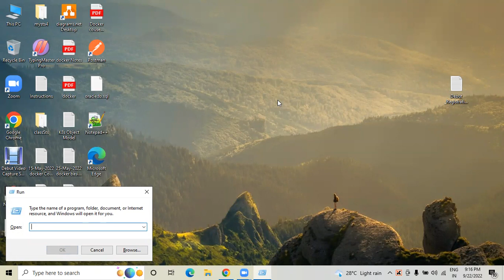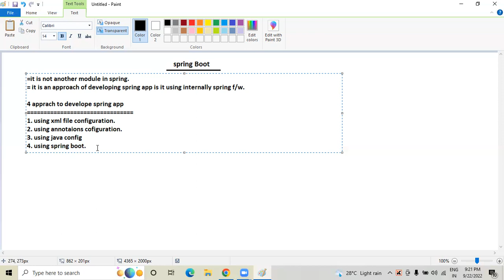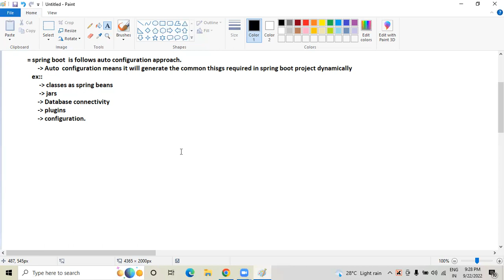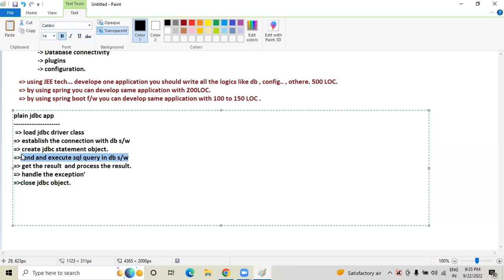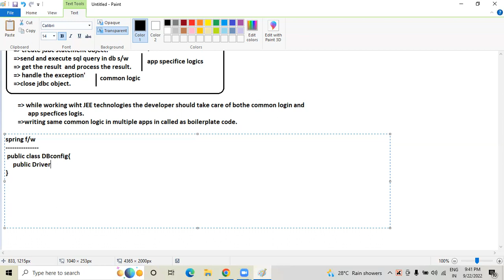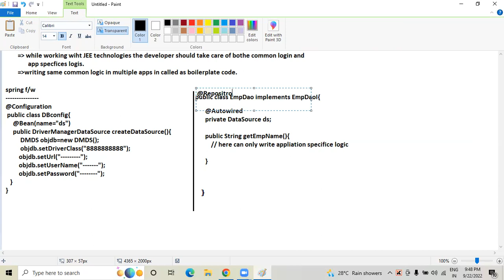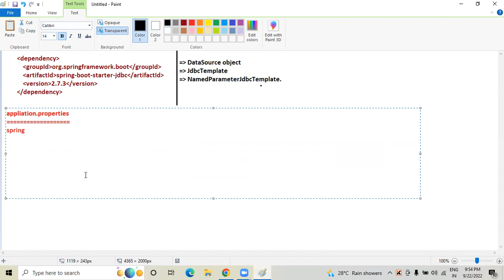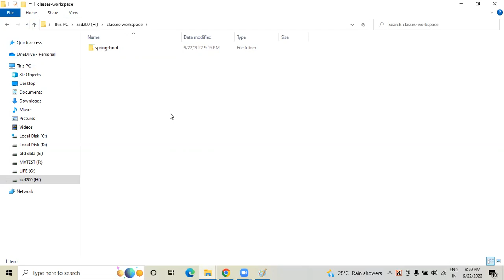Spring Boot Session 01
spring boot , Microservices

Instagram Link : I'm on Instagram as @itrikstudypark. Install the app to follow my photos and videos.